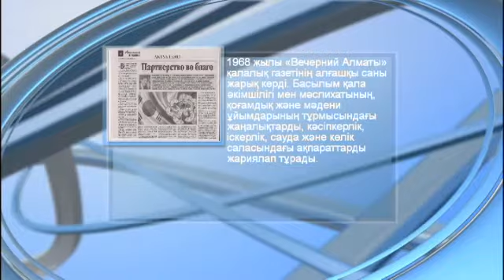"Күндерек" (02) - 02.01.15